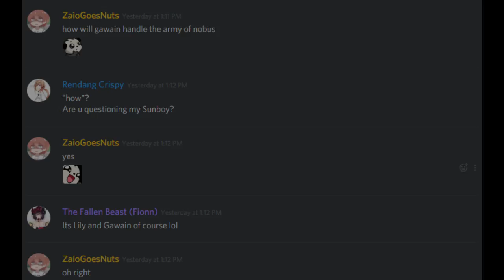GUDAGUDA Rerun Hell Avici ~ Gawain Solo [FGO NA]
1. God of War OST ~ Valkyries